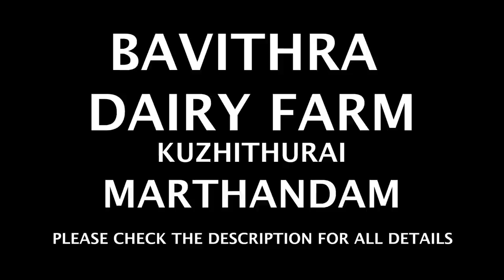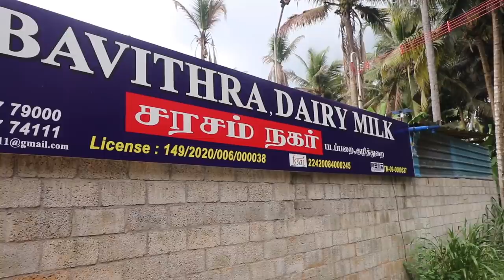1000 LITERS OF MILK A DAY !! Bavithra Dairy Farm | Kuzhithurai - Marthandam